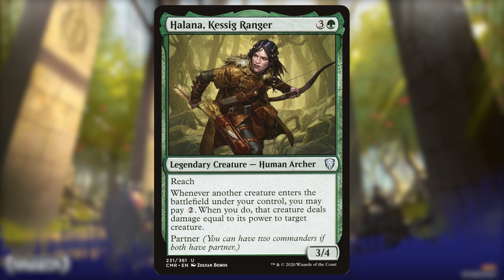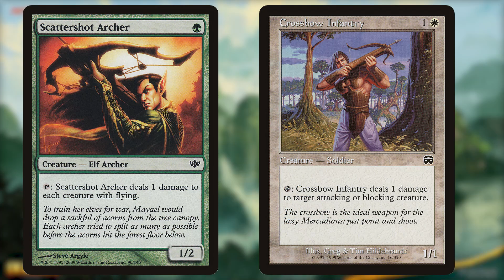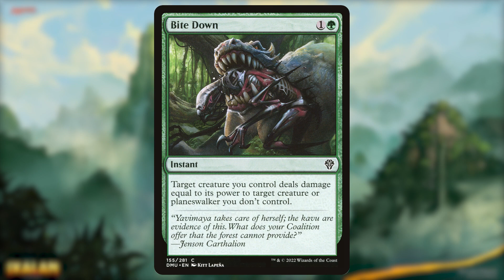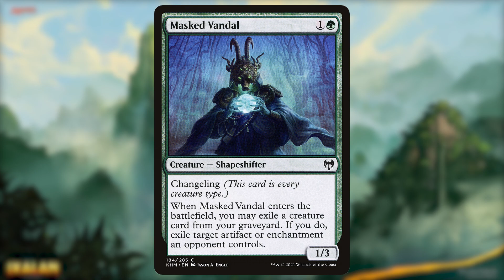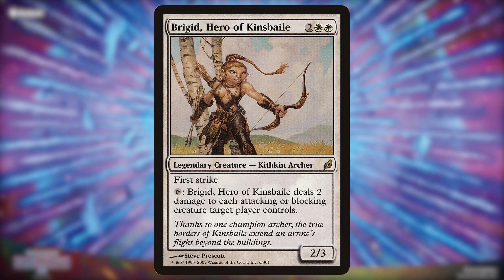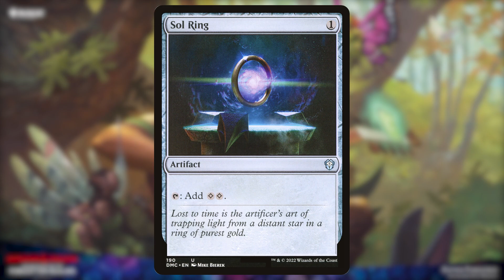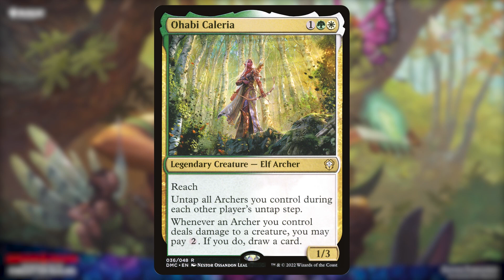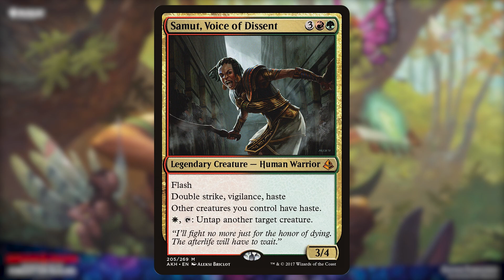Revisiting Archer Tribal in Command | Ohabi Caleria EDH Deck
A while back I made a video about archer tribal in commander, as there wasn't really a commander for it. But now there are no excuses, because Ohabi Caleria is here to helm your deck!